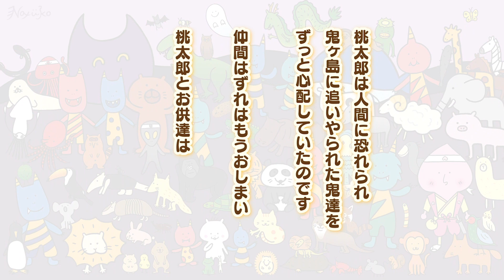【昔話】桃太郎と69お供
さぁ、4日間の生放送中に描き上げた69お供が
遂に鬼ヶ島に向かいます！！

毎日19:00頃に動画投稿中(*´ω｀)ﾉ

【ハダカデバネズミのつぶやき】
みんな～がんばってね～～

☆ハダカデバネズミLINE公式アカウント